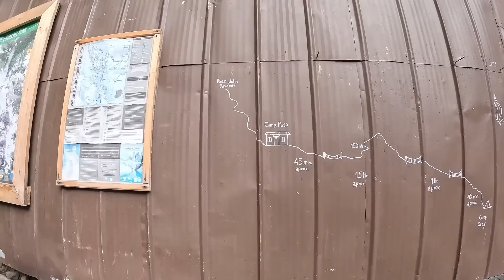和法国帅哥徒步百内公园，换上汉服和冰川合影，小哥直呼太美了！【张猫猫历险记】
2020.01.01开启本命年独自环球之旅🌏
一个人、两个包、一颗自由无畏的心
用脚步看世界的背包客、记录最真实的旅行纪录片
想深度游历全世界，热爱极限运动🏄♀️🏂🪂
不带人旅行 有缘路上见

（所有视频均为自拍自剪自后期，更新的视频比实时延时几个月，更新不易，敬请谅解，谢谢各位❤️）